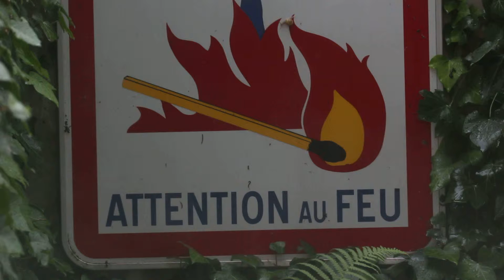Raindrops on a window and "Attention au Feu"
Focus variation from raindrops on a window to a road sign. Distances between window and sign approx. 4 m, window to camera with Canon 100-400 II approx. 3 m.